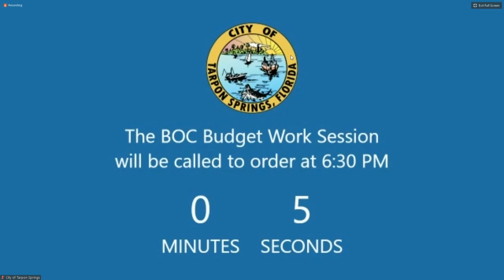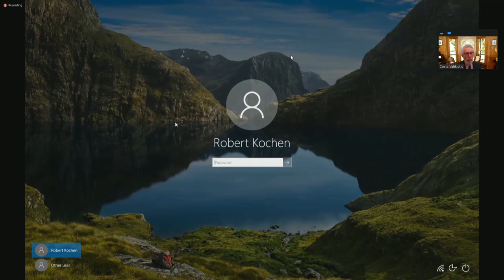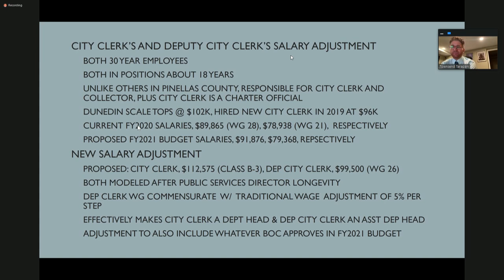Board of Commissioners Budget Work Session August 18, 2020